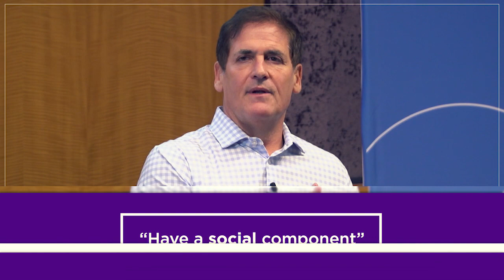Mark Cuban | Stern Shorts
Highlights from entrepreneur, investor and ABC “Shark Tank” judge Mark Cuban's fireside chat at NYU Stern with Prof. Greg Coleman.